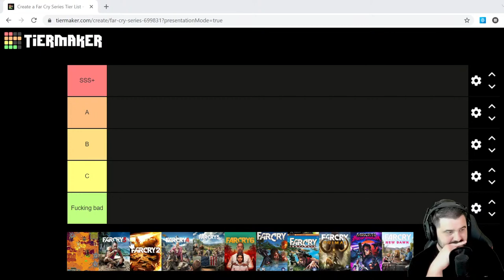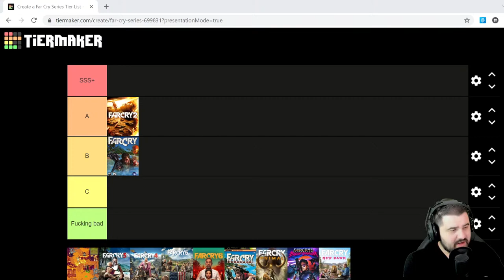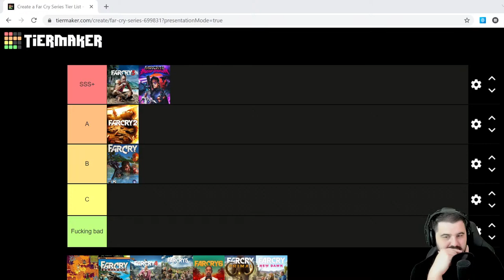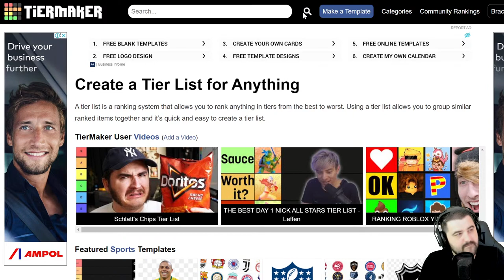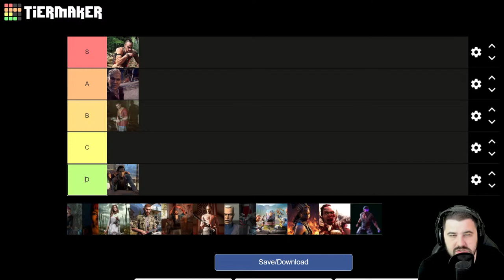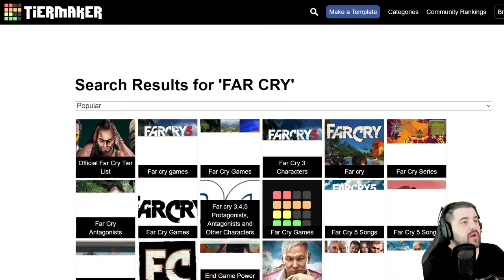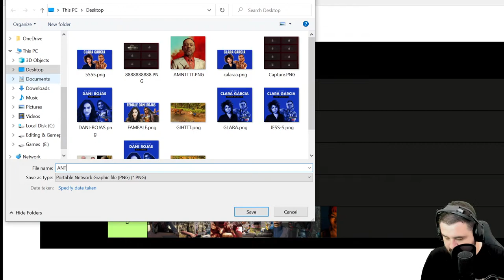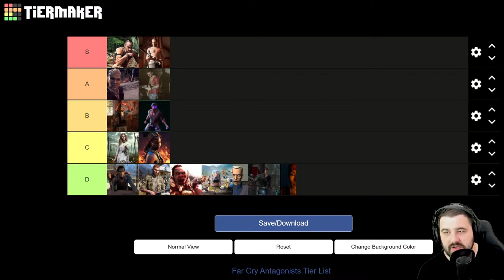🔴Clara Garcia aka Jess Salgueiro from Far Cry 6 talks The Boys, Giancarlo Esposito & Gaming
Jess Salgueiro Interview 2021. Jess Salgueiro aka Clara Garcia from FAR CRY 6 joins Dan to chat all about her time on Far Cry 6, working with Giancarlo Esposito, Motion Capture, The Boys, Y: The Last Man, Gaming and so much more!

TIMESTAMPS:
0:00 - Intro and Countdown
14:38 - Jess joins the show!
17:00 - Broadway
18:10 - Australia
19:05 - Canada & LA
21:05 - Far Cry 6 & Clara
25:30 - The writing in Far Cry 6
26:42 - Firecracker Speech
29:20 - The accent of Clara
30:30 - Acting in Video Games
32:44 - Working on Far Cry 6
36:37 - Acting in more Video Games
37:50 - Working with Giancarlo Esposito
42:00 - Personal Impact from Far Cry 6
43:00 - Far Cry 6 Cast
44:40 - Character Deaths (Spoilers)
47:50 - Will Jess play Far Cry 6?
49:10 - The look of Clara Garcia
50:30 - Male/Female Main Character in Far Cry 6
54:30 - Character work in Far Cry 6
57:55 - Favourite Line from Far Cry 6?
58:45 - Fan Reception
1:00:10 - Upcoming Projects
1:03:15 - Jess says goodbye!
1:04:12 - Dan talks to chat!
1:08:18 - Far Cry Tier List
1:35:25 - Outro